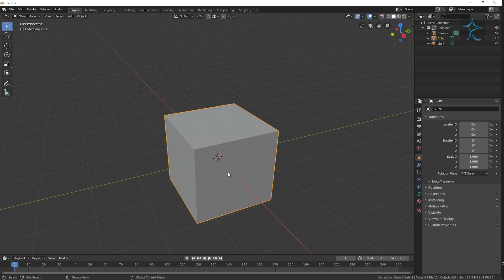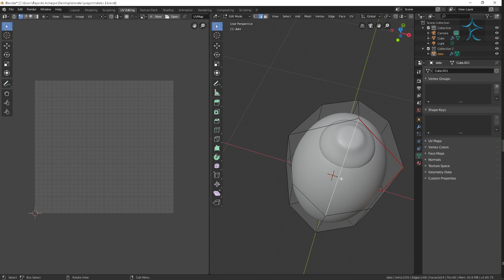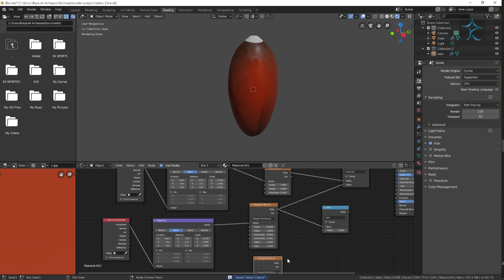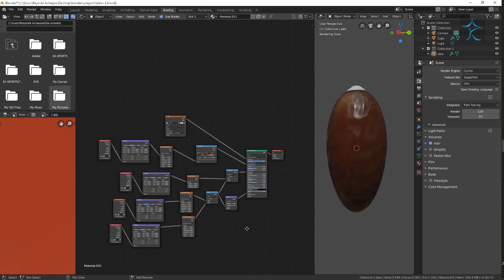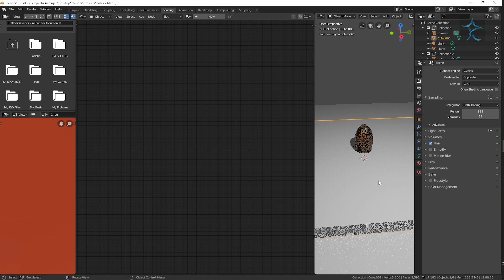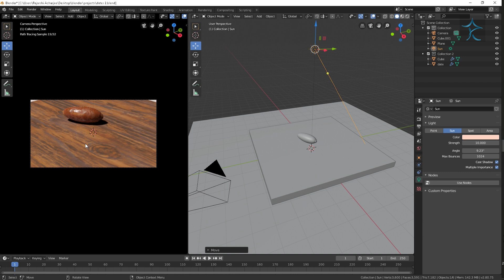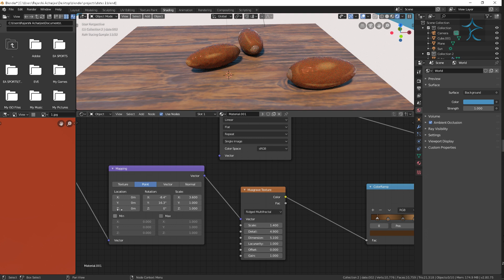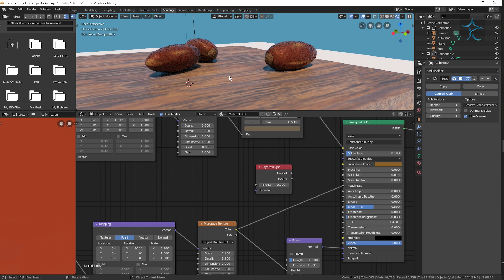BLENDER 2.8 Tutorial - Date palm fruit | Modelling , Texturing, shading network | Cycle Render | PBR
In This BLENDER 2.8 Tutorial key challenge was to reach the semi-complex texture of date palm fruits, which is met leastways. I have shown, the tricks to reach that texture in my way, however you could create more prominent and realistic texture of dates by just understanding the shading network and make some cool changes of the values of some variants. so, play with your artistry and you could generate some cool idea with it. best of luck and thank you for watching.

Thank you for your supports. If anything you want me to make a tutorial on some topics also mention it on comment box.